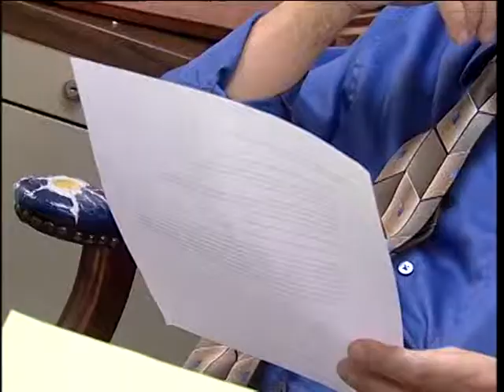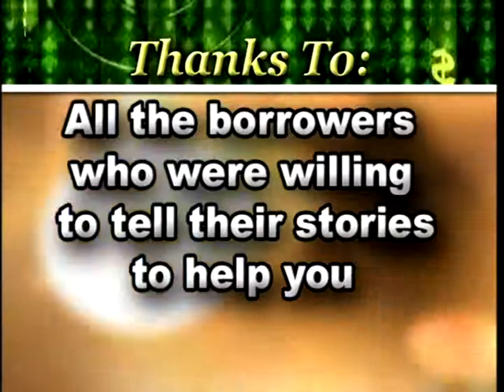Buried by Debt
Federal Reserve Bank of Philadelphia. "Buried by Debt: The Dangers of Borrowing" is an educational video designed to raise awareness about the practice of abusive lending and to let borrowers know how they can protect themselves. The video can be used as an instructional tool for financial educators and for viewing by guests in waiting rooms and vestibules. Individual consumers are also invited to request the video. Available at no cost.